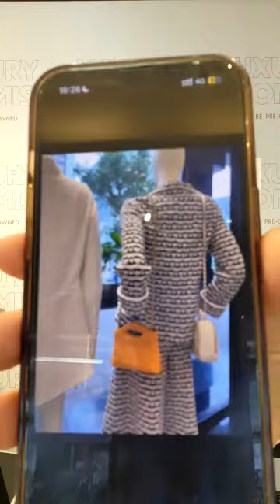Deals from Tokyo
Join Yen, live from Tokyo with a host of amazing deals! Customs and duties are covered on all purchases made during the live show.